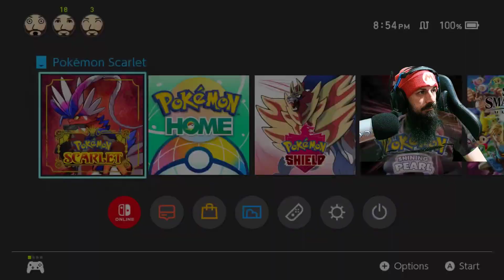PS:TID - Atticus Auctions, Snack Gathering, Ogre Oustin', League Club Trainers, and Special Coaches!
Bought all of Atticus's Auction gear and got all the Snacks from Snacksworth! Ogre Oustin' complete on Easy, Normal, and Hard difficulties! Started on the League Club Trainers and Special Coaches!